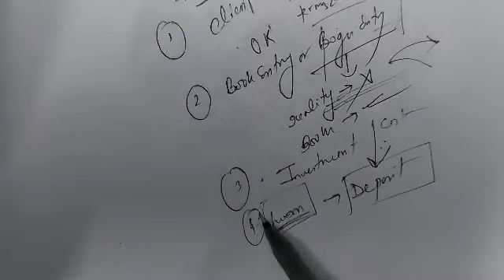Corporate Audit 10